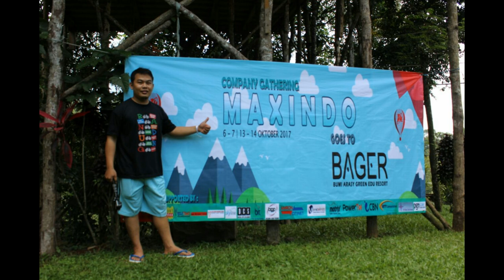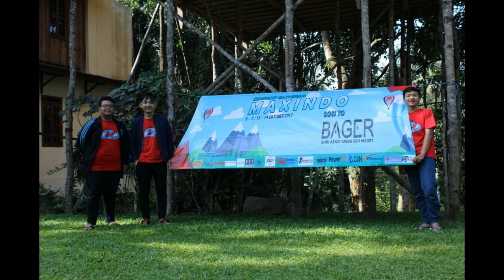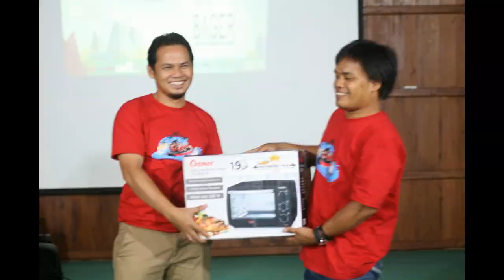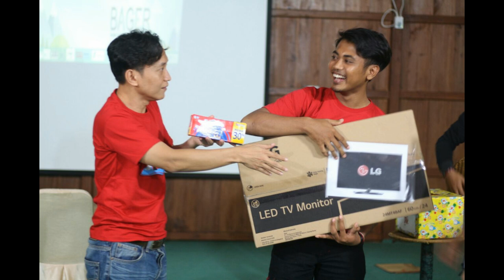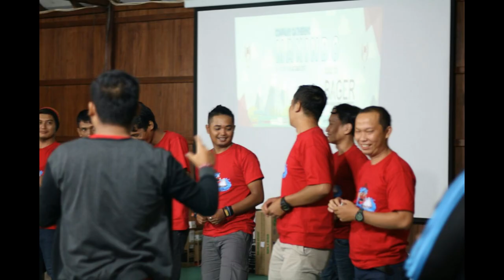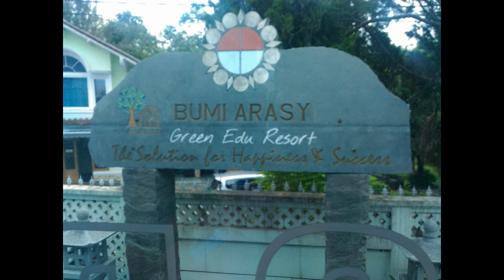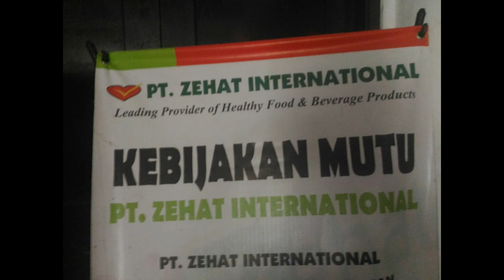MAXINDO GATHERING TO BAGER